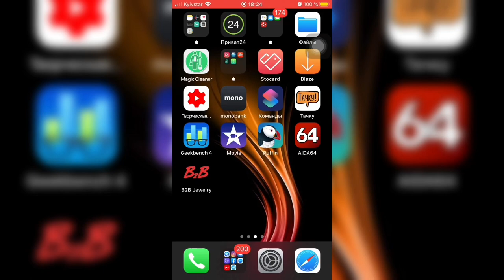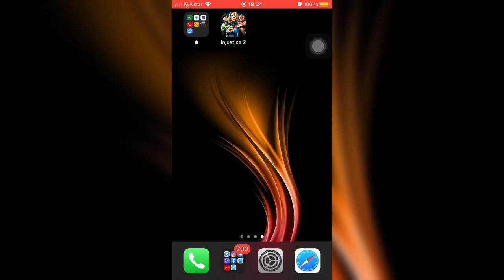Баг ВХОДА в ИГРУ injustice 2 mobile РЕШЕНИЕ ВСЕХ БАГОВ - iApple Expert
Не заходит в игру injustice 2 mobile
Не загружаешься игра injustice 2 mobile
Решение бага входа в игру injustice 2 mobile
Не могу зайти в игру injustice 2 mobile
Решения бага ошибки сети в игре injustice 2 mobile

Решение бага входа в игру injustice2 Mobile:

1. Когда не загружается игра injustice2 Mobile с описанием (проверка подключения к сети) грузиться медленно до 100% и всё никаких действий дальше
Выход с данной ситуации:
- выйти с Apple iD
- перезагрузить iPhone

2. Баг ошибка сети грузит до 100% со входом в учетную запись и загрузкой данных до самого рабочего экрана игры (но вылетает окно ошибка сети)
- нужно нажать Окей
- быстро попасть на фарш профиль с главным персонажем (там где уровень игрока)